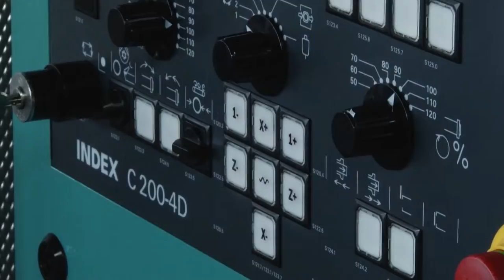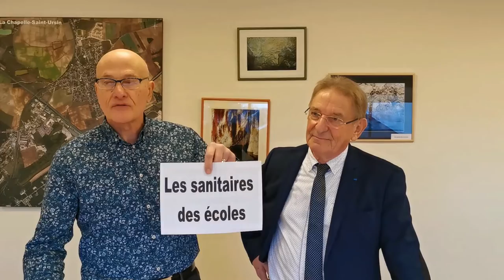La Chapelle Saint-Ursin - Vœux pour l'année 2022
Les vœux pour la nouvelle année 2022
La Chapelle Saint-Ursin